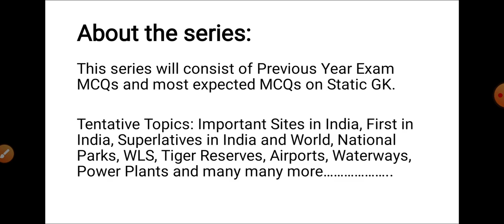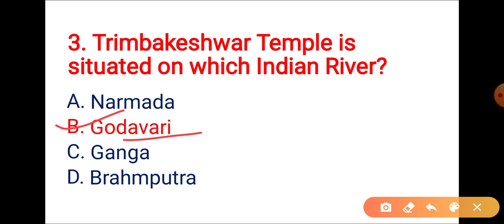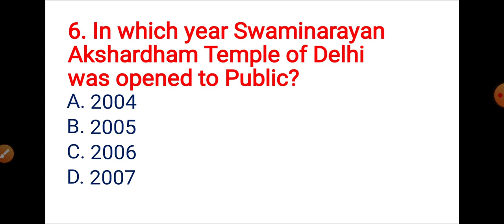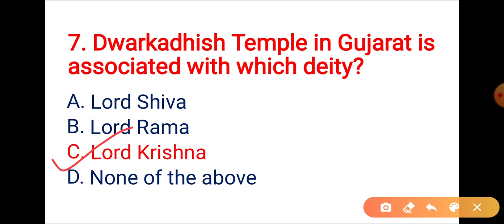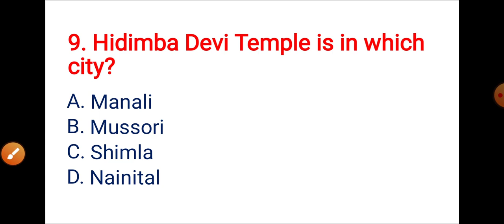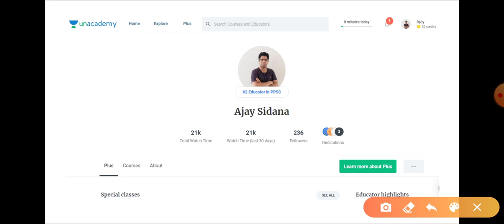Static GK MCQ's SEries - #1 for Punjab Exams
Phankar Sir Profile Unacademy